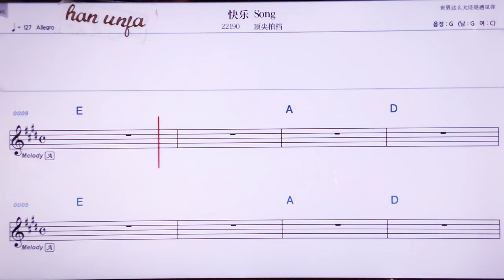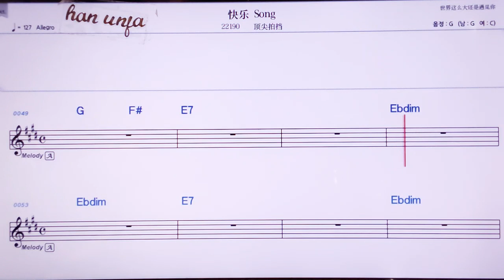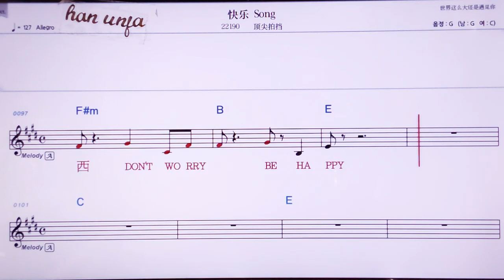💖콰이러송/띵찌앤파이땅 👍MR,노래방, 악보, 코드,Karaoke With Sheet Music